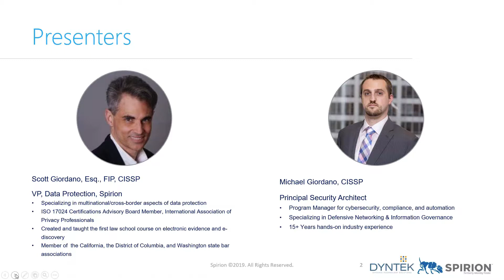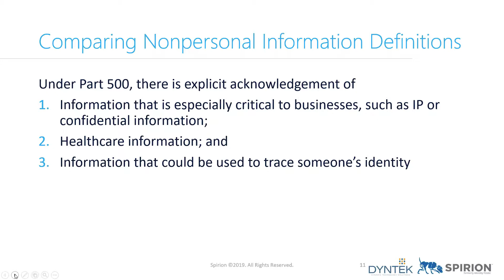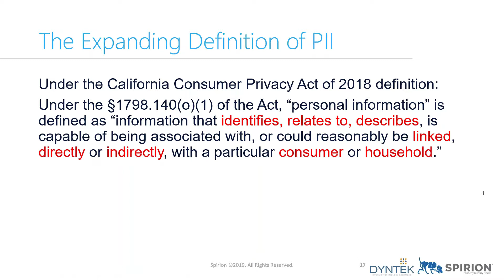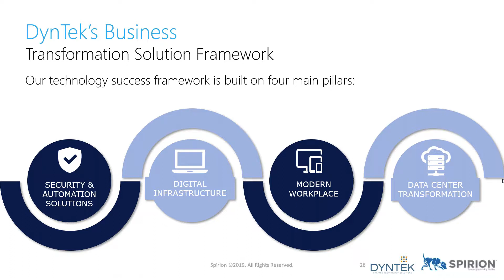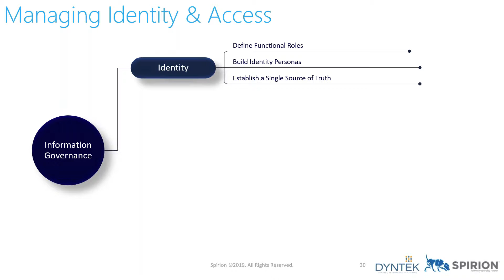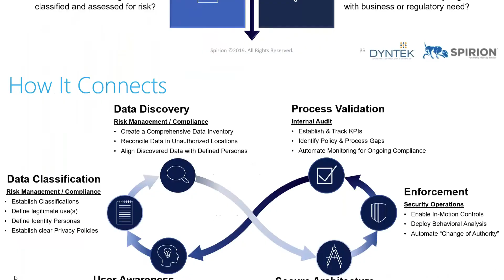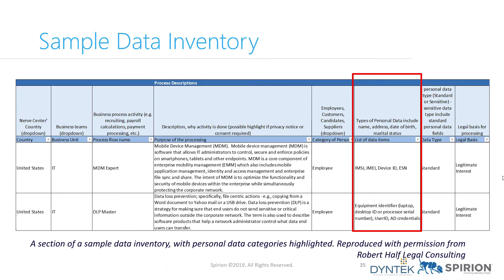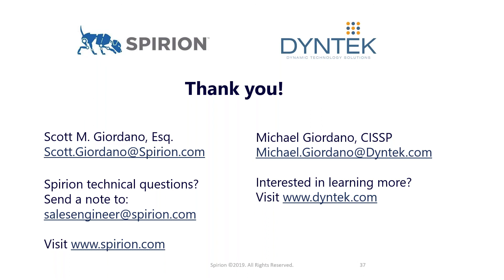What Financial Institutions Need to Know About the Changing Definition of Nonpublic Information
to view more videos on this topic.

Since the passage of the Gramm-Leach-Bliley Act in 1999, the nature of Nonpublic Information (NPI) and of personally identifiable information (or PII) has changed dramatically. Much of this change has come from the ways that machine-readable information such as IP addresses and browser cookies can be tied to an individual.

Some of it has come from Big Data’s ability to take seemingly innocuous information like GPS locations and precisely infer deeply personal information about an individual. And some has come from the sheer variety of ways a person can be identified.

Moreover, there is now recognition of intellectual property as meriting protection as its own class of data. Taken together, these elements of change are now reflected in the regulation of sensitive information, both in laws directly applicable to financial institutions like NYDFS Part 500 and in laws generally applicable to businesses, such as the California Consumer Privacy Act of 2018 or CCPA.

In this webinar, data protection veterans examine just how much the definition of and NPI and PII has changed and how FIs can get ahead of upcoming changes.

Takeaways include:

- Understanding the difference between PII and Nonpublic Information
- How to locate sensitive information within your organization and build a data inventory
- Strategies for complying with existing and upcoming laws that regulate the use of sensitive information